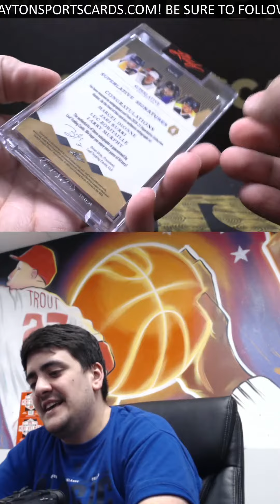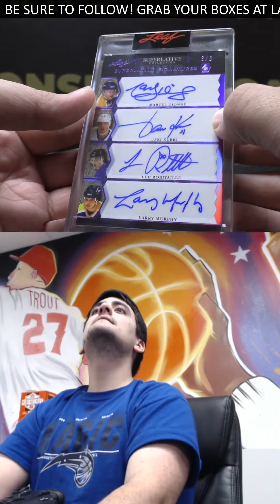1 Box Of 2021 Leaf Superlative Hockey For Terry M